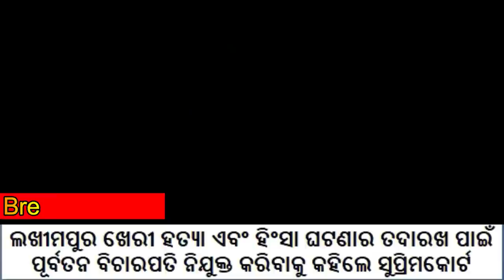ସୋମବାର ସଂଧ୍ୟା ସମାଚାର || Evening News Headlines || Odia News || Dibya Sankar Mishra || Kalahandi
odia vidyalaya
odia bidyalaya